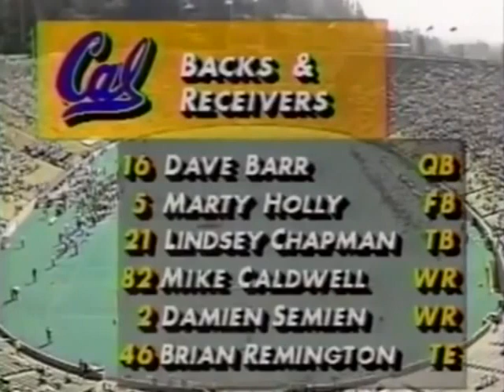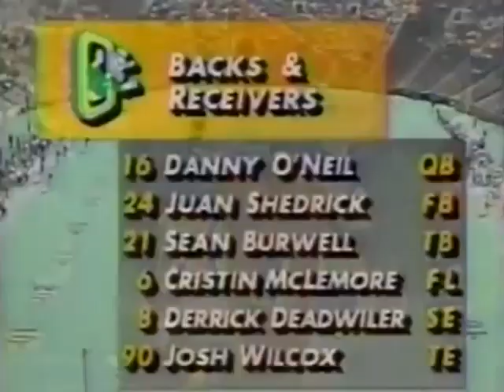1993 Oregon @ #17 California No Huddle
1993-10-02 Oregon Ducks @ #17 California Golden Bears

there are plays missing